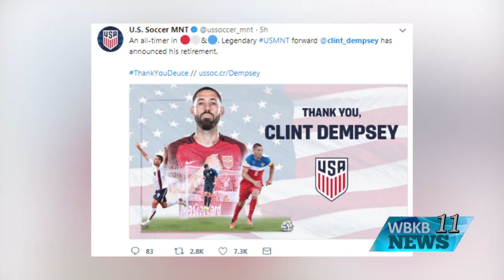What's Trending for August 29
Catch a few of the top stories, headlines, and news from social media for August 29th.